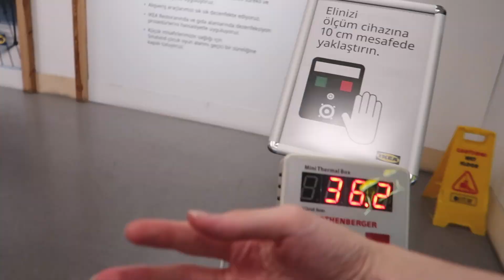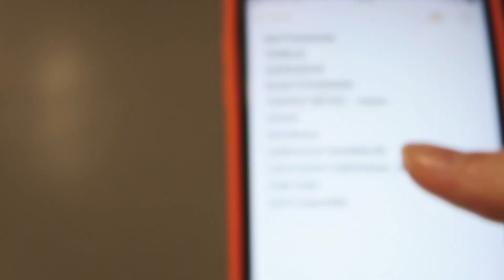EV DÜZENLEME 🏠 Evde Bir Günüm! Ikea Alışverişim VLOG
Herkese selamm, bugün sizinle evi düzenlemeye, toparlamaya çalıştığım bir video paylaşıyorum. Videonun küçük bir kısmında geçen ay yaptığım Ikea alışverişimin görüntülerini de sizinle paylaştım. Umarım seversiniz 💜